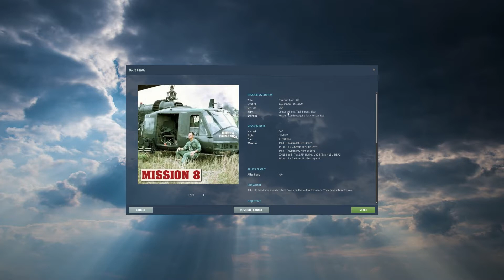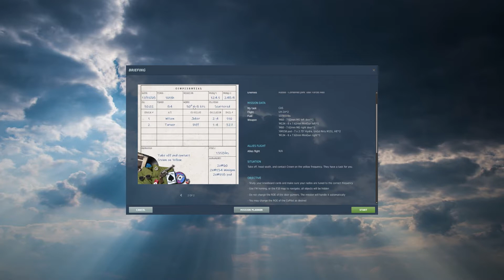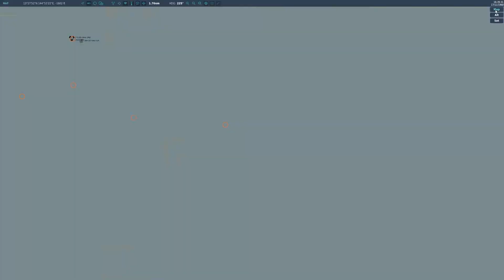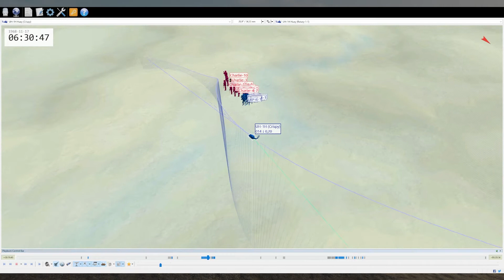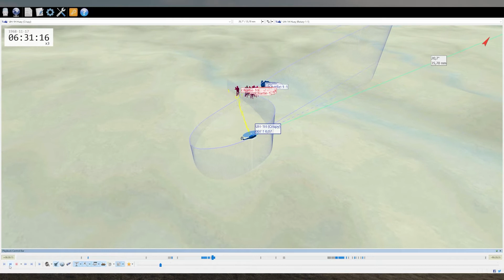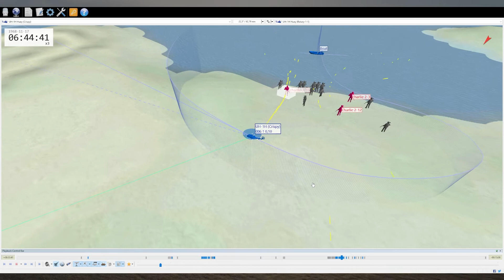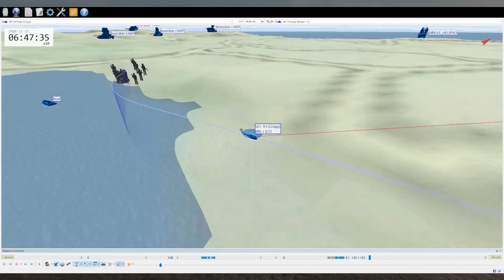Let's Play ✇ Paradise Lost ✇ Mission 8 ✇ UH-1H Huey ✇ DCS-World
Heute geht es in der Kampagne "Paradise Lost" in DCS World mit dem Bell UH-1H Huey wieder auf Mission. Diesmal weiß ich auch nicht was uns erwartet. Das erfahren wir erst in der Luft.

0:00 Willkommen und Briefing
2:00 Startup und Takeoff
8:00 Neue Mission von Crown
8:53 Auf dem Weg zur Unterstützung unserer Bodentruppen
20:05 Wir unterstützen aus der Luft
27:50 RTB
28:50 Neue Mission von Crown
29:30 Auf dem Weg nach Pago Bay
34:34 Wir unterstützen unser Patrouillenboot
38:25 RTB
47:44 Landung
50:35 Debrief
54:30 Outro